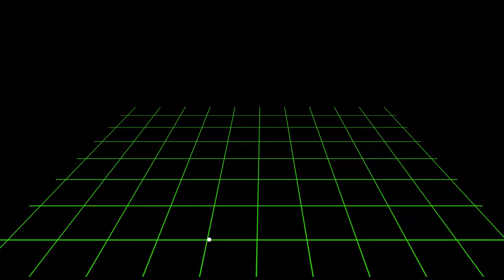Send It Series Match report trailer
A trailer for the Send It Series Match report from the 31st of july 2021.
The video will include a full breakdown of all the stages with stage videos and target footage.